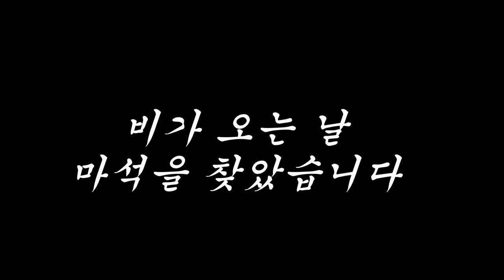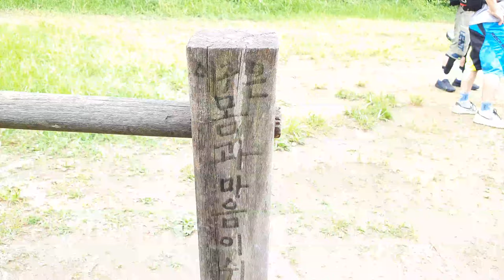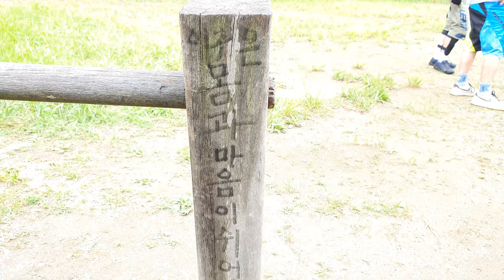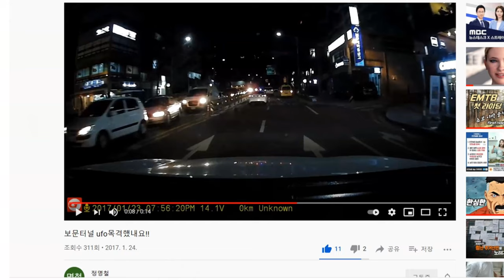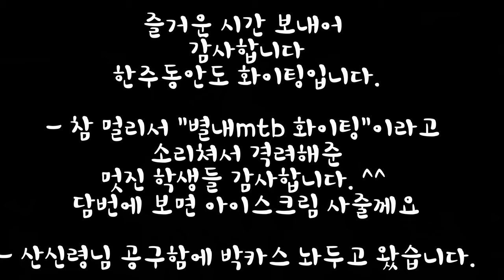EMTB 감성주의 임도 라이딩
마석 가곡리 임도/ 약수/ 비오는 날/ 우중라이딩/ 별내/ 굿당/ 계곡 / 가재 / 싱글 다운/ 귀신을 보다 / UFO 목격영상